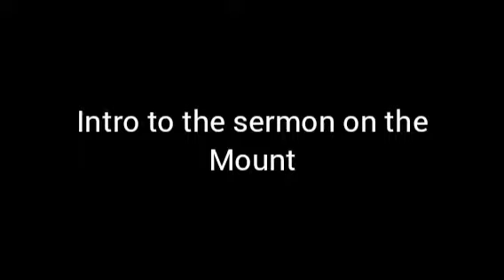Matthew 5:1-2_Intro to the sermon on the Mount